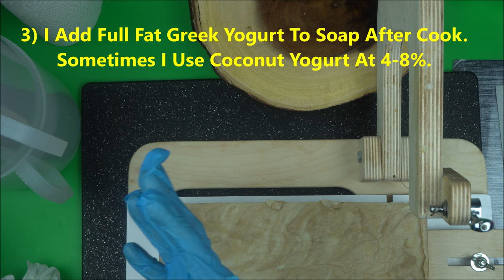Natural Commercial Soap Additives I Use To Make Hot Process Soap Stay More Fluid And Smooth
Natural Commercial Soap Making Additives I Use To Make Hot Process Soap Stay More Fluid And Smooth
In this short video, I revealed my secret for making hot process soap stay fluid and smooth after experiencing high level of heat.
Watch the video in full.
The additives are listed via the screen text.
Happy soap making everyone.